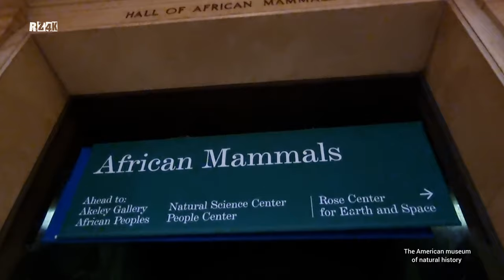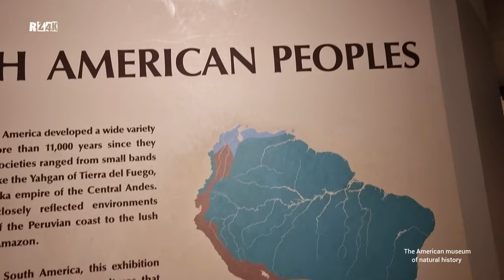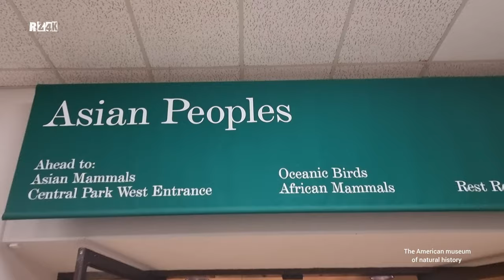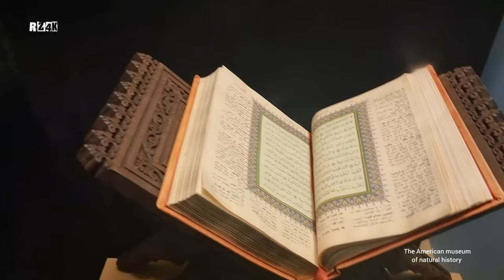walking inside American Museum of Natural History NYC 4K